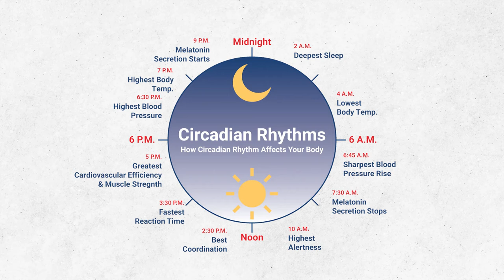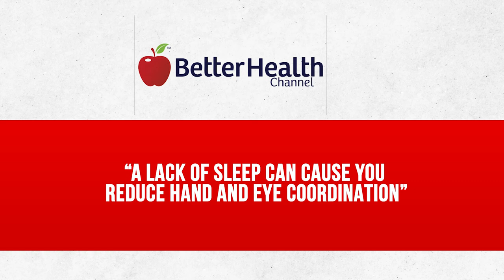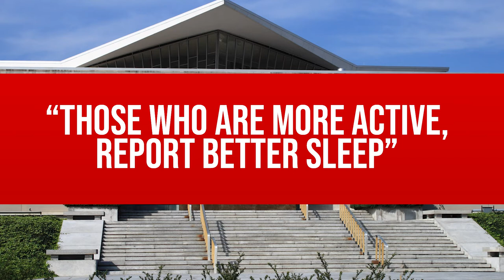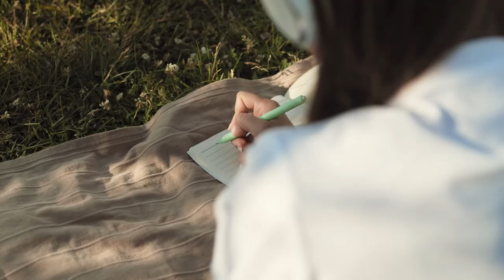Unlock The Strategies To Stay Awake In The Afternoon!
Do you often feel sleepy after lunch time? Then you need strategies to stay awake in the afternoon If you frequently experience losing your momentum mid-day, chances are, you’re experiencing an afternoon slump. This sudden drop of energy between 2:00 P.M. to 4:00 P.M is a more common issue than you think it is but more often than not, neglected. It's important to give attention to it so it doesn't build up and negatively affect your productivity. In this video, let's discuss why you always feel tired in the afternoon and 4 easy ways to overcome the afternoon slump.

Article about Why You Always Feel Tired in the Afternoon

CHECK OUT WHAT MUNIF ALI IS UP TO

IMPORTANT MOMENTS IN THIS VIDEO
00:00 How To Beat Afternoon Slump － 4 Easy Ways
00:28 What Is The Afternoon Slump?
01:31 Know Your Circadian Rhythm
03:12 Not Enough Body Movement
04:32 Stress And Overexertion